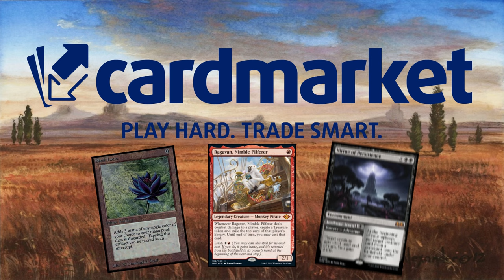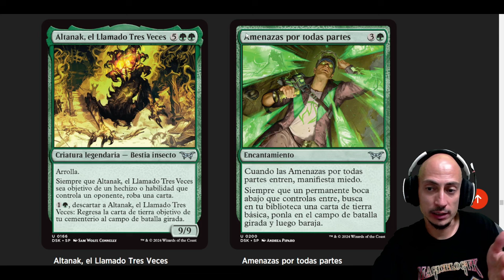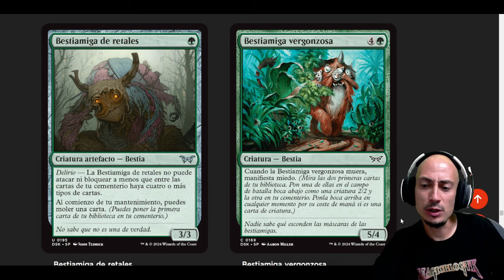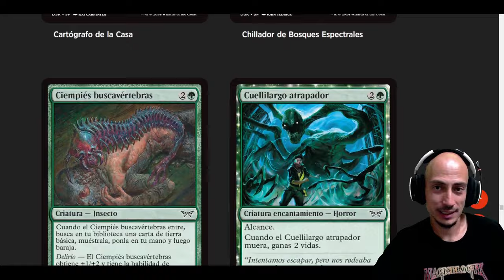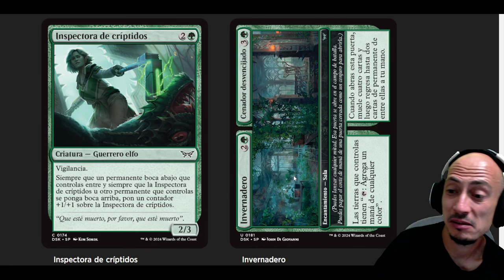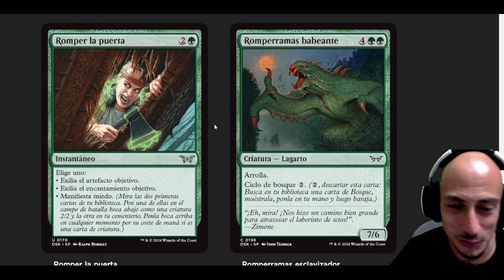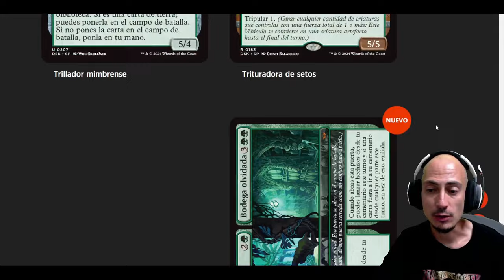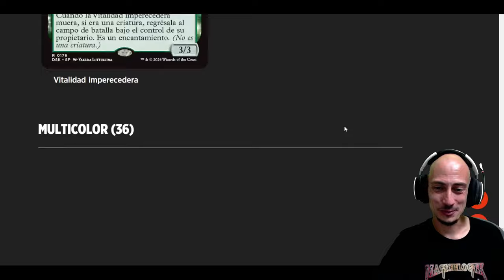Análisis del color VERDE de DUSKMOURN. La nueva colección de Magic Arena